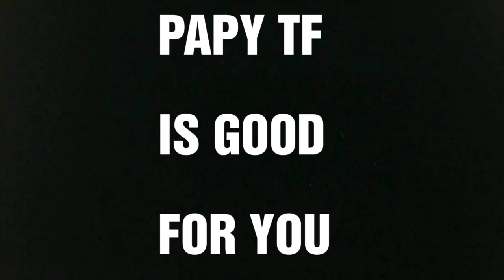Review Fr Ulysse 31 / Ulysses 31 : Elios